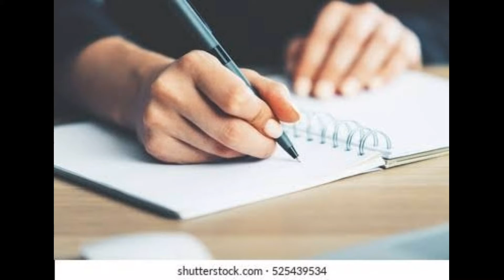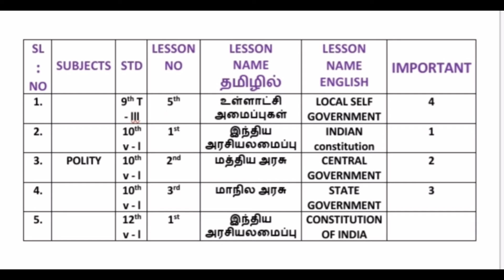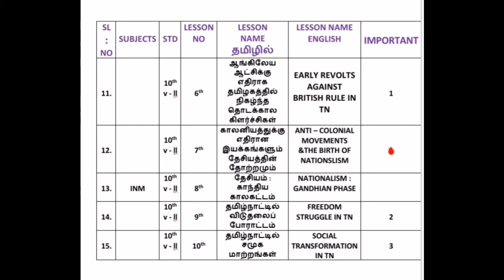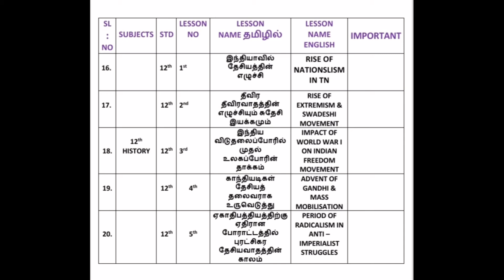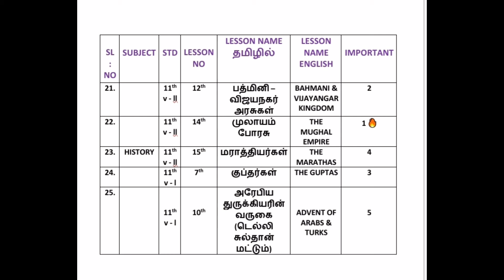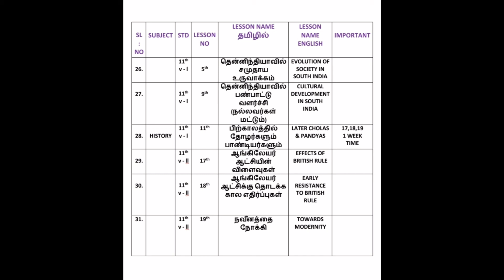Important lessons for 2 exams 👆 see inside (part 1)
In this video i have explained detailly about Important lessons for 2 exams

1. polity
2. inm
3. history